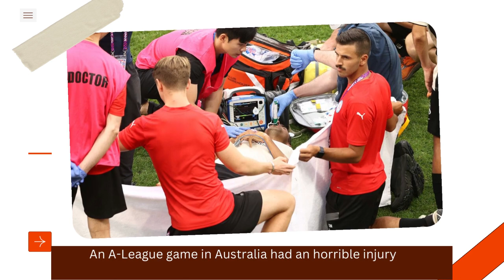Players in tears, Commentators in shock, After horror Injury of a Player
Players in tears, Commentators in shock, After the horror Injury of a Player.
An A-League game in Australia had a horrible injury on Sunday when a player had to be taken away in an ambulance. Players were left in tears as an A-League Men’s star had his leg snapped in an unfortunate collision.
Adelaide United’s player Juande Prados Lopez came off the bench in the 2nd half
And only minutes later he was tackled by a Melbourne City opponent.

Welcome to Sports Maniac - On this channel we share Football News, Highlights. Stay in the Know with our quick daily updates on everything football. Come and Join the game